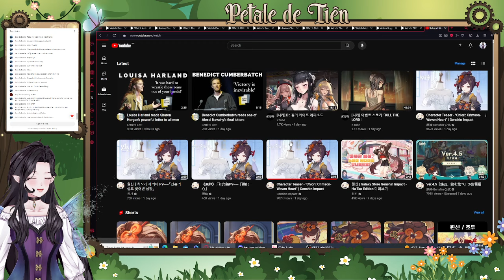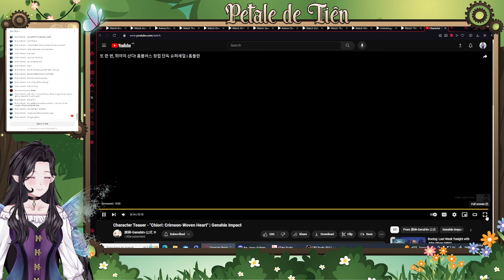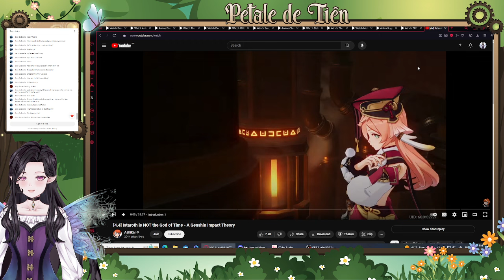[VOD Highlights] Chiori Teaser Reaction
We support women's wrongs. xD